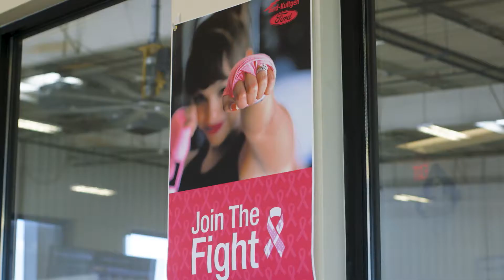Breast Cancer Awareness